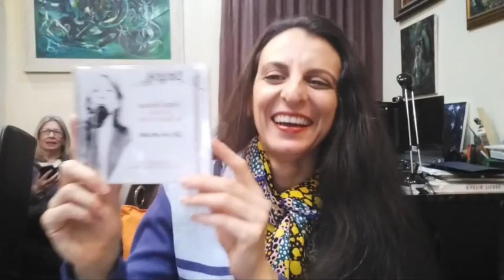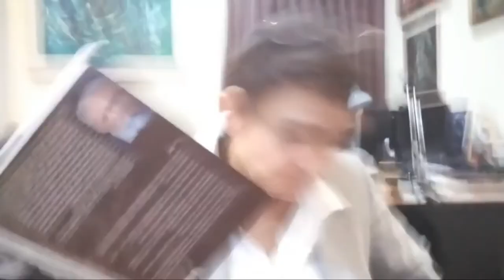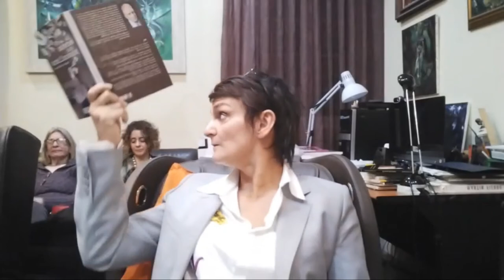44_ Miguel Oscar Menassa. Obra Total. Lectura de la obra completa del poeta y psicoanalista M.O.M.